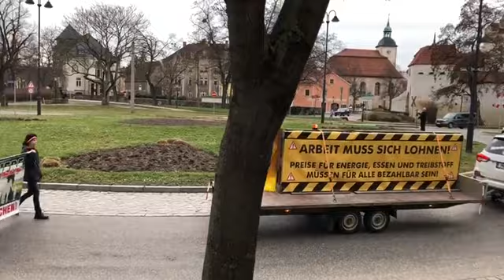Sonntag's GroßDemo in Naumburg/Saale am 18.02.2024 um 14 Uhr